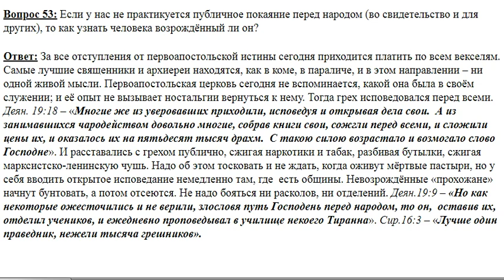53. На практике нет публичного покаяния перед народом?